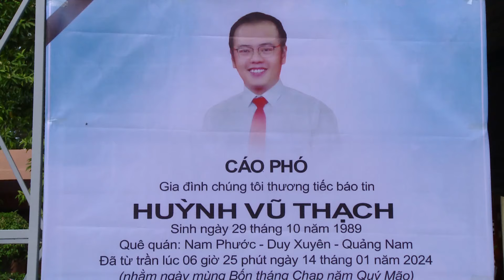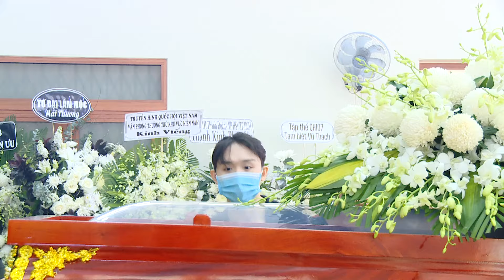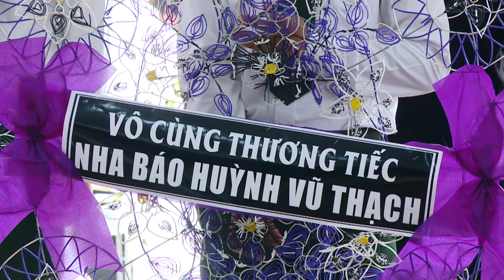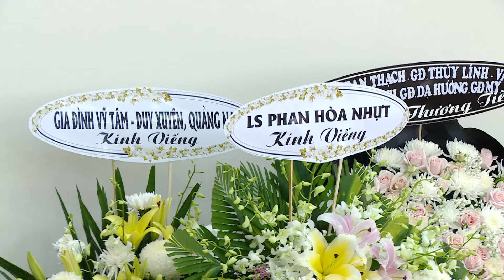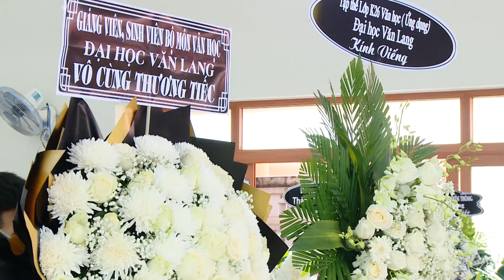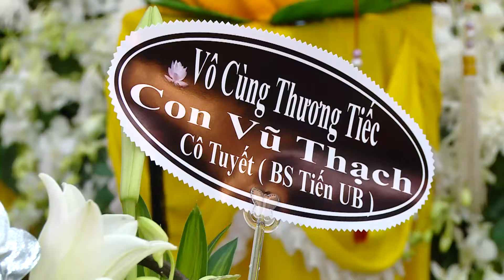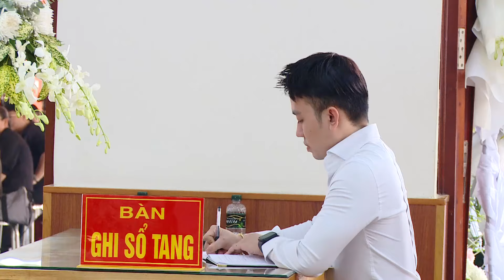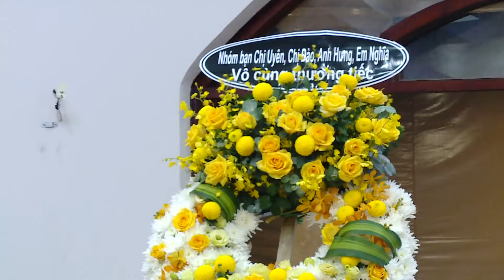LỄ VIẾNG ÔNG HUỲNH VŨ THẠCH, phần 1- NGÀY THỨ HAI CỦA LỄ TANG.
Chuyên quay phim chụp hình các sự kiện